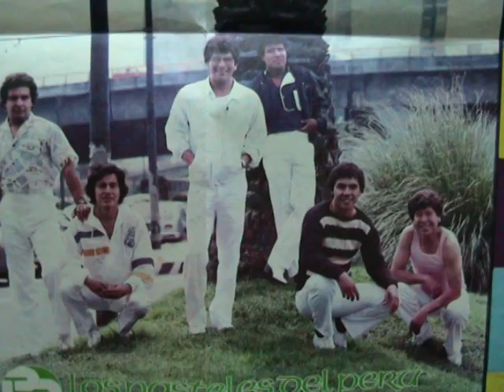Fernando Arias ANSIEDAD Los Pasteles Verdes del Perú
Fernando Arias (Ansiedad)